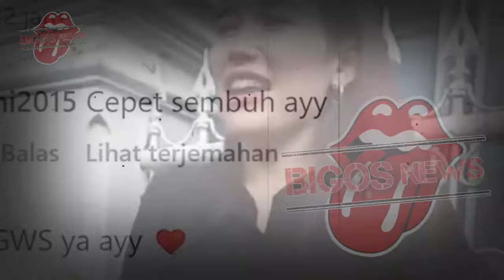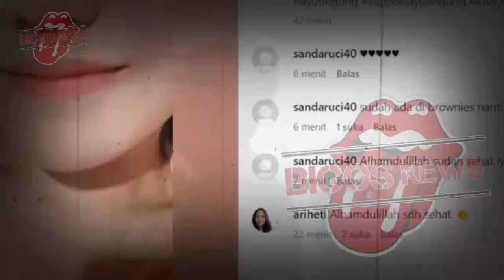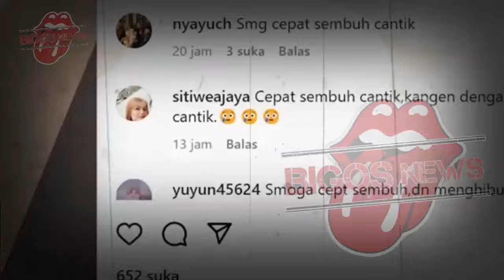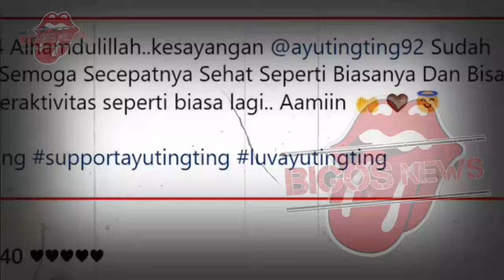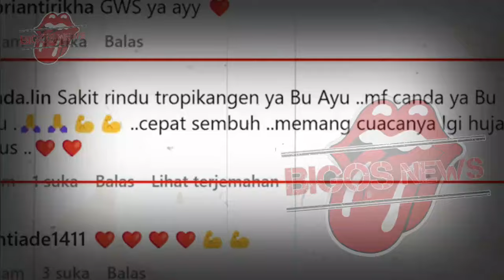AYU TING TING DROP DITINGGAL DHANA TUGAS KE PAPUA, PERNIKAHAN AYU TING TING DAN LETTU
AYU TING TING DROP DITINGGAL DHANA TUGAS KE PAPUA, PERNIKAHAN AYU TING TING DAN LETTU - GOSIP ARTIS HARI INI